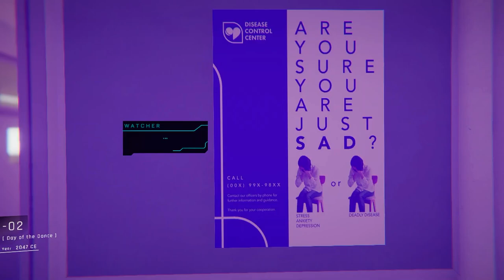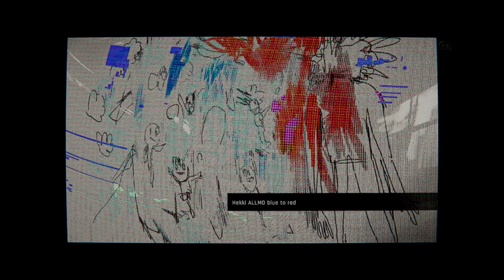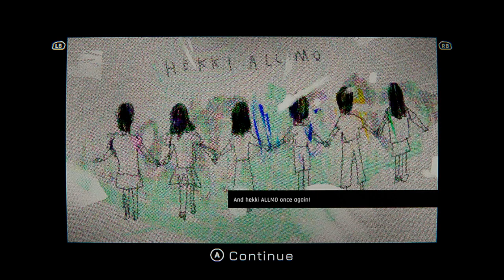1000xResist Full Game | Gameplay | Longplay | No Commentary | Walkthrough | 1/2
1000xRESIST is a thrilling sci-fi adventure. The year is unknown, and a disease spread by an alien invasion keeps you underground. You are Watcher. You dutifully fulfil your purpose in serving the ALLMOTHER, until the day you discover a shocking secret that changes everything.